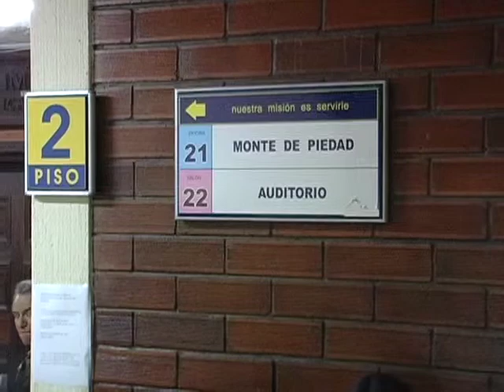FERNANDO AGUIRRE VIGILARA PAGO POR INDEMNIZACION.m4v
La lucha de Fernando Aguirre y de los perjudicados del Monte de Piedad de Cuenca, permitió el reconocimiento de las autoridades del Instituto Ecuatoriano de Seguridad Social IESS cancelar a un precio justo las joyas robadas, pero ahora dicen tienen que dar un seguimiento para que la indemnización sea  a  precio internacional actual.